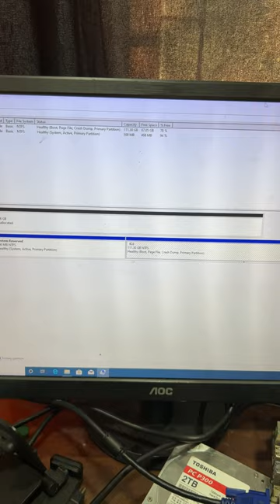Desktop PC Hard Drive Drop Test. Chalo Dekhte hai.